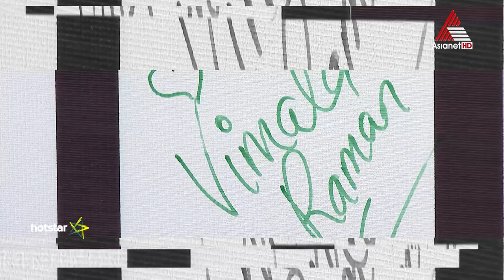ഏഷ്യാനെറ്റ് ഫിലിം അവാർഡ്‌സിന്റെ ഭാഗമാകാൻ കഴിഞ്ഞതിൽ സന്തോഷം - വിമലാ രാമൻ.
മലയാളത്തിൽ അരങ്ങേറ്റം കുറിച്ചത് മുതൽ ഏഷ്യാനെറ്റ് ഫിലിം അവാർഡ്‌സിന്റെ ഭാഗമാകുവാൻ കഴിഞ്ഞു എന്നത് സന്തോഷം നൽകുന്നു! - വിമലാ രാമൻ.

21st Asianet Film Awards || April 06,07 Sat & Sun at 7 PM || Asianet